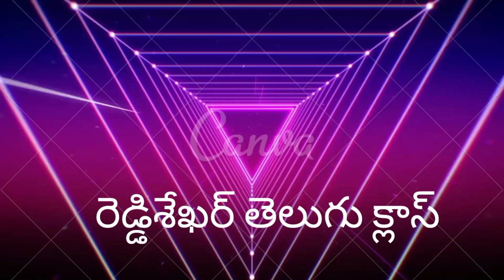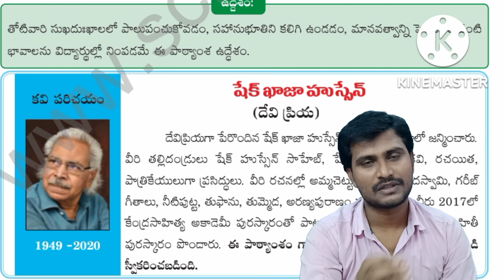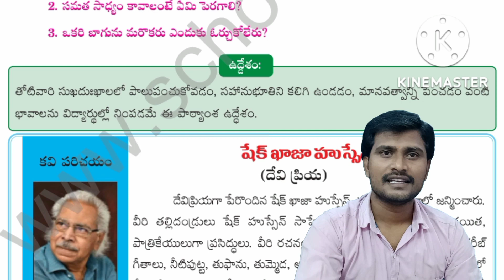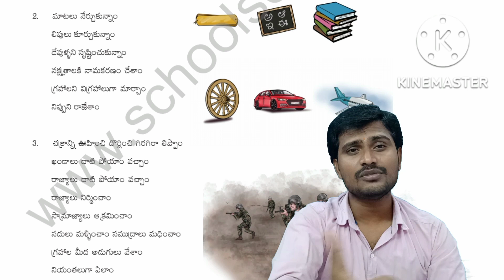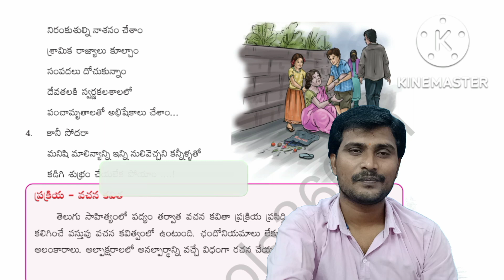chiramalinyam - 8th class - part-1 (చిరమాలిన్యం - 8వ తరగతి - భాగం-1)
కవి పరిచయం, ఉద్దేశం, ప్రక్రియ,ఇతివృత్తం